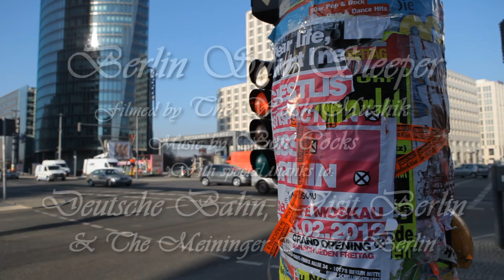Berlin Germany, Sunsleeper by Ben Cocks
With temperatures at 8-10 below Zero during the day for the three days I was in Berlin, making this video was challenging to say the least. I had already caught a cold at my shabby choice of London Hotel on the way out, so there's a lot I could have done but didn't. Therefore, I've tried to pack in as much as I can of what I did do, which I hope you'll enjoy. See photos at my Flickr page...
I would like to thank Steffan Heulle of Deutsche Bahn, Nicole Robel, and the Meininger Hotel in Berlin for their special help.